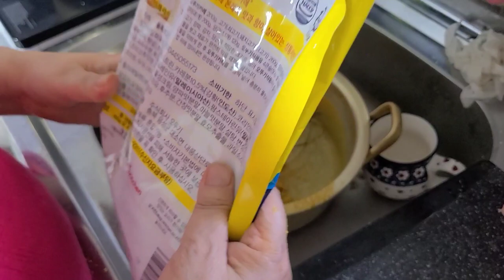카레 이렇게 만드는 거구나! 물만 끓일줄 알면 누구나 만들 수 있는 쉬운 방법, 카레의 쓴맛도 없고 담백하고 고급진 맛! 카레에 들어가는 고기는 이 부위를 사용하면 맛있다!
*볶지 말고 이렇게 해보세요!  의외로 굉장히 담백하고 깊은 맛이 납니다!^^